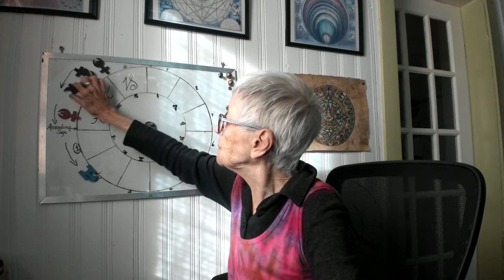Strange Days Indeed - Jupiter and Neptune Conjunct 2022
Strange Days Indeed - Jupiter and Neptune Conjunct